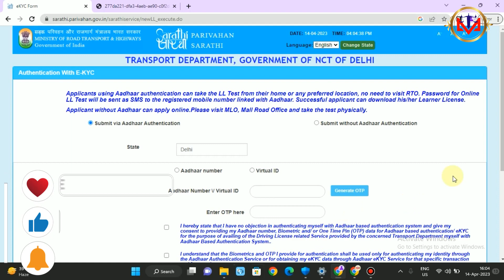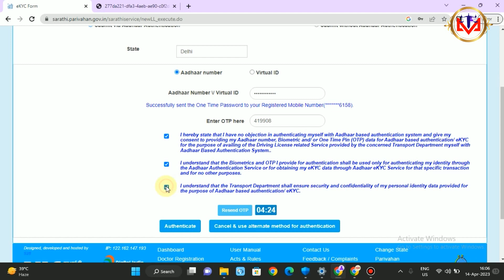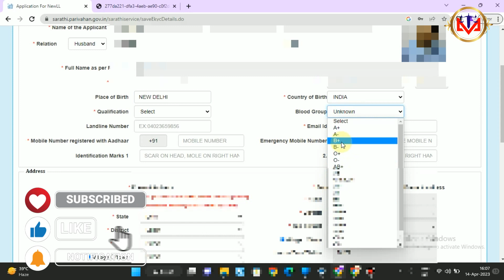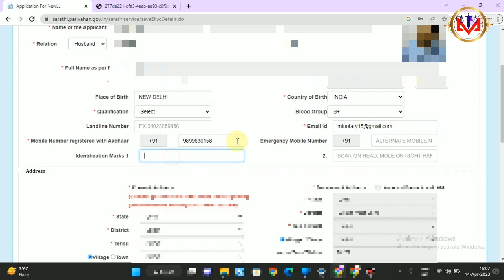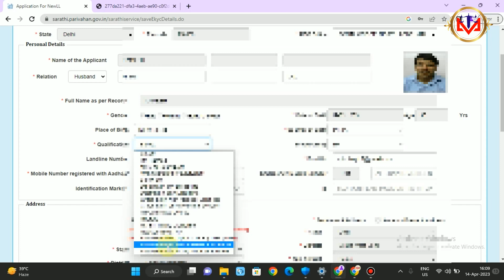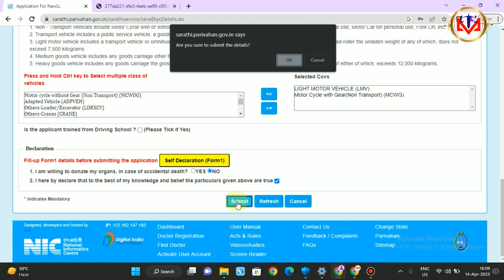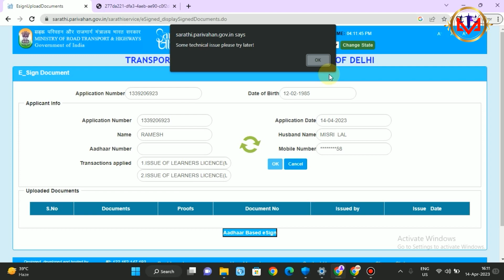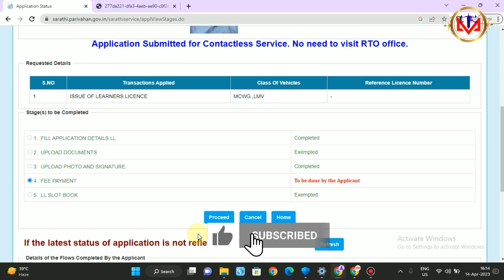Driving Licence Apply Online | 2023 RTO office jaye bina driving Car/Bike licence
mt
mt documentation
mt documentation delhi
parivahan
parivahan sewa
parivahan.gov.in
Learning License Test Questions and Answers for Driving Test Exam 2023